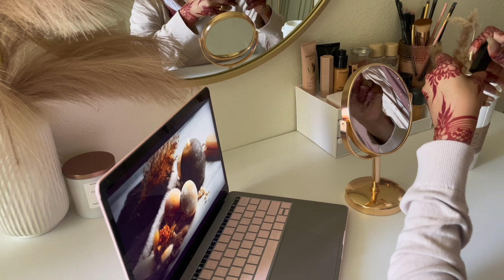Vlog yar sidaan aroorka iskugu diyaariyay 🥰